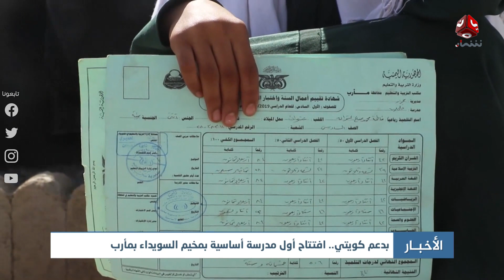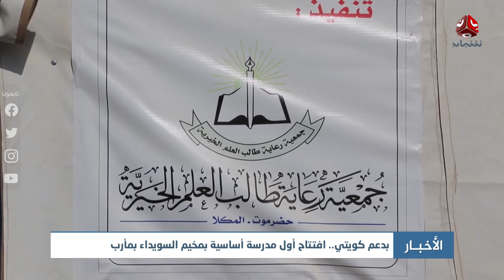بدعم كويتي .. افتتاح أول مدرسة أساسية بمخيم السويداء بمأرب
| تقرير محمد عبدالكريم | يمن شباب

قناة فضائية يمنية مستقلة تبث على مدار النايلسات بالترددات التالية :
HD     11257/H/27500
SD     11391/V/27500

موقعنا الإلكتروني والبث الحي : yemenshabab.net